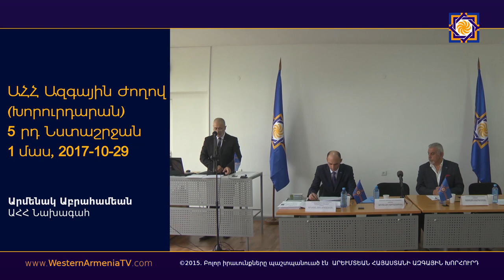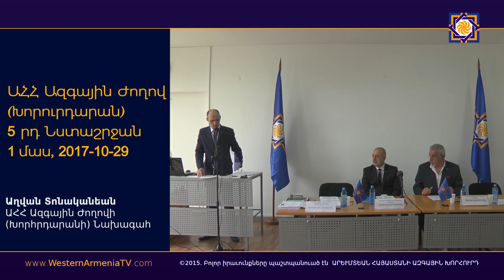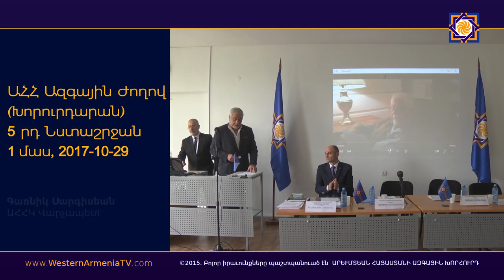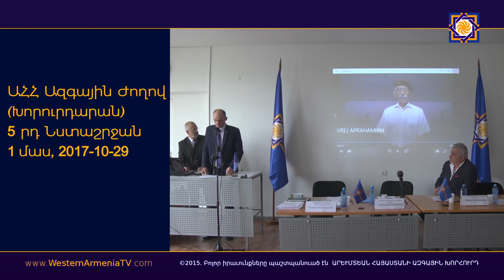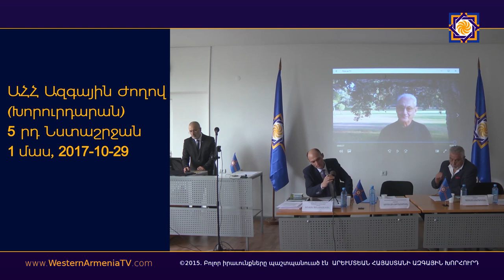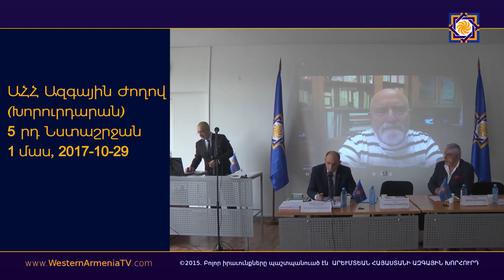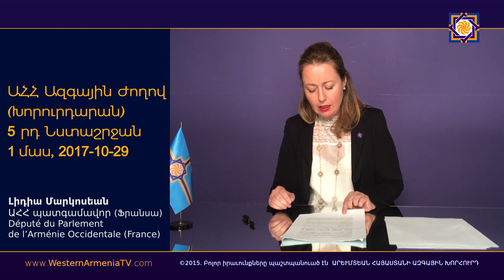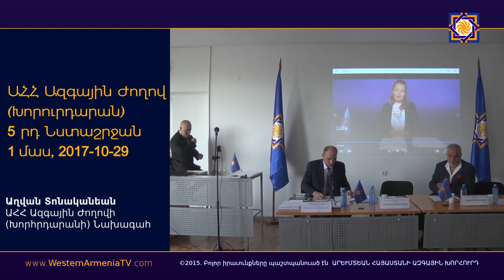ԱՀՀ Ազգային Ժողով, 5-րդ նստաշրջան (մաս I)